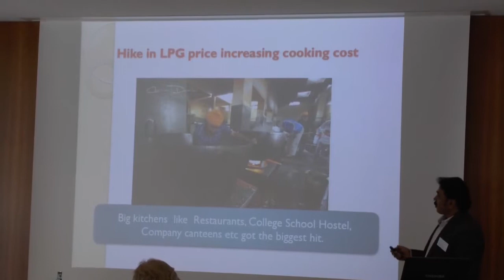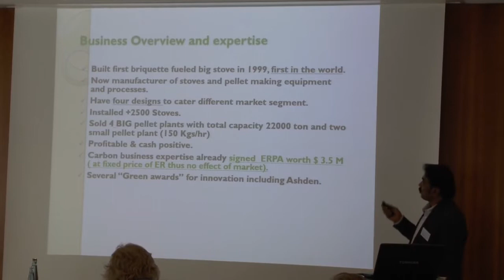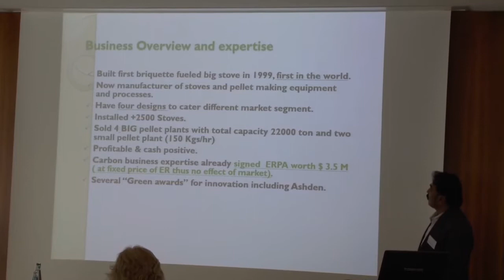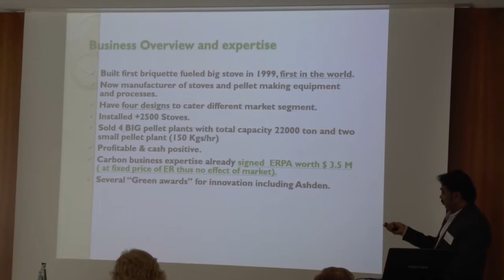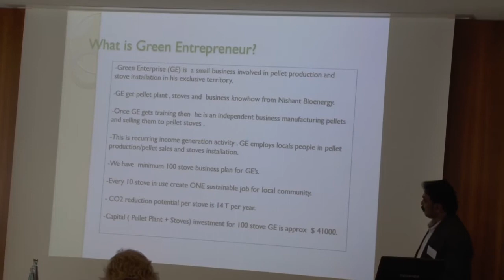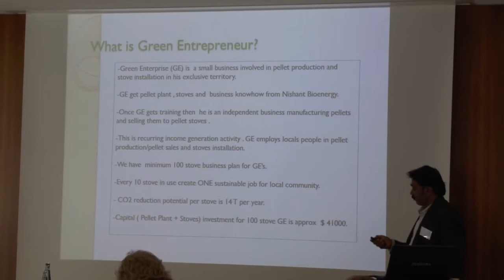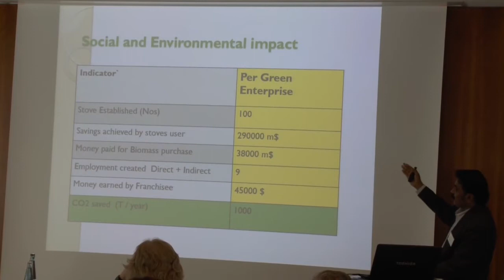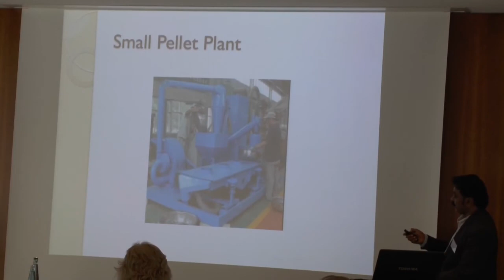Ramesh Kumar Nibhoria, India (ICEL 2014)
3rd International Convention of Environmental Laureates